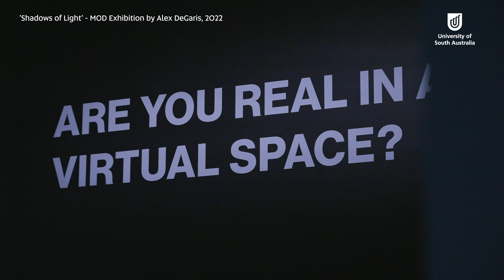Creative Computing Studio at UniSA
Overview of Creative Computing Studio within IVE